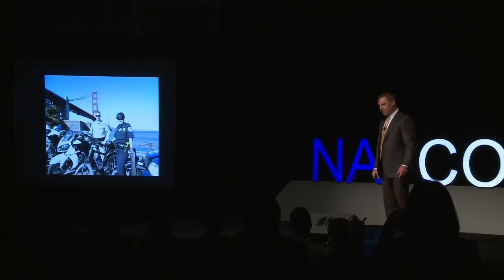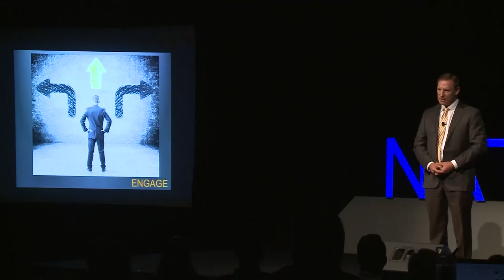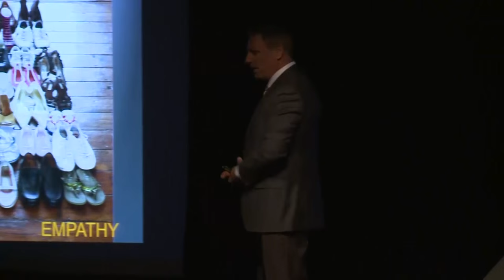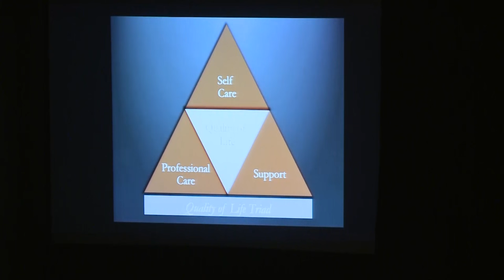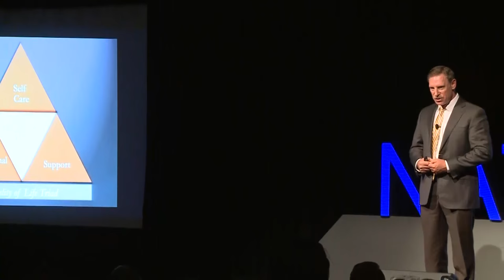Kevin Briggs - Compassion Fatigue: When Caregivers Lose Sight of What Matters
A former suicide negotiator on the Golden Gate bridge takes his audience to the edge of the bridge itself to stand in the shoes of both the person literally on the verge of suicide and the professional responding to save his or her life. Known as the Guardian of the Golden Gate, Kevin Briggs explores the importance of taking care of the responder with equal focus as the jumper, revealing the amazing impact this will have on the lives of those who have yet to walk out on the bridge.

Speaker:
Kevin Briggs
Owner, Pivotal Points